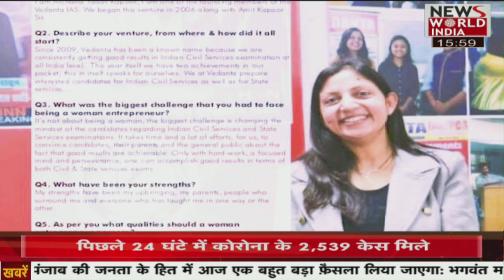देश विदेश की सभी बड़ी खबरें LIVE | Latest News | Hindi News | Breaking News । News World India